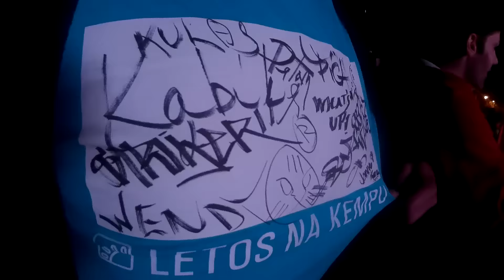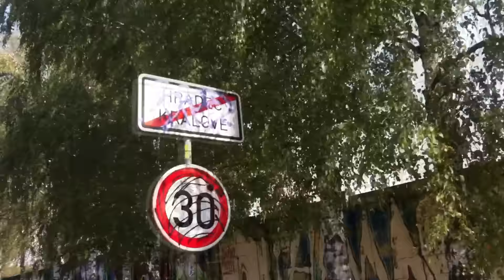Hip Hop Kemp 2015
used songs :
Yelawolf - Outer Space
Joey Bada$$ - Big Dusty